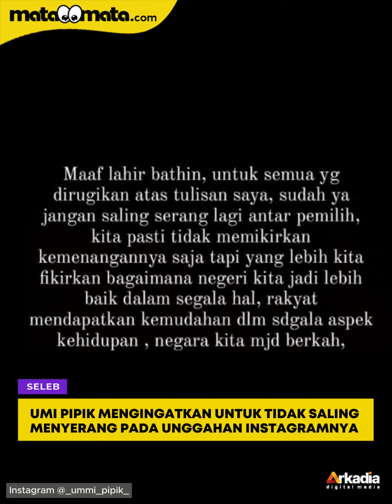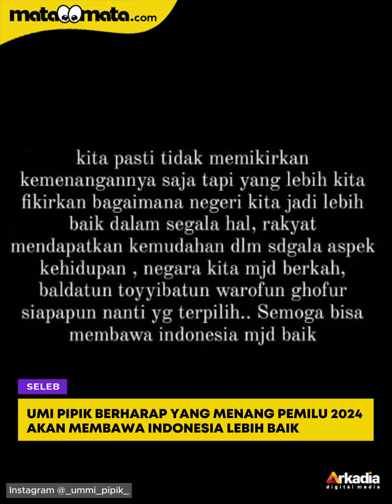Umi Pipik Akhirnya Minta Maaf Usai Senggol Paslon 02 yang Didukung Abidzar Al Ghifari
Umi Pipik akhirnya meminta maaf atas pernyataannya yang kontroversial mengenai Pemilu 2024 serta memuji sifat paslon 01 yang dinilai miliki karakter seperti Nabi Muhammad SAW.

Umi Pipik mengaku alasannya berkata demikian karena ia tidak hanya memikirkan kemenangannya semata.

Tidak hanya itu, Umi Pipik juga mengingatkan tentang malam nisfu syaban pada tanggal 24 Februari 2024 besok serta untuk melakukan serangakaian ibadah sunah di malam tersebut.

VO/Video Editor: Alex/Annisa
ニニニニニニニ